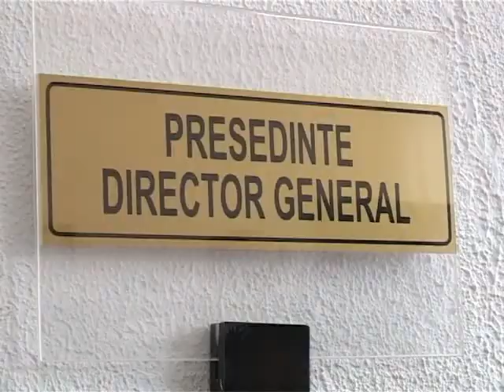STIRILE GORJ TV - COCINA, DIN NOU LA CJAS.flv